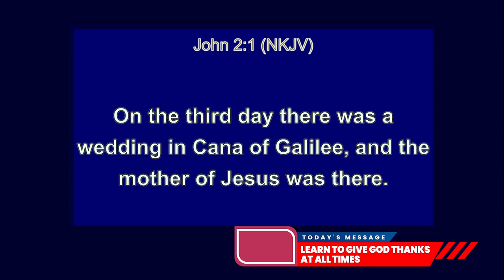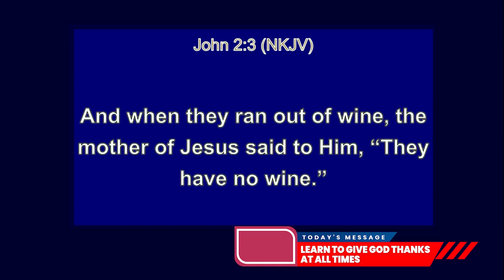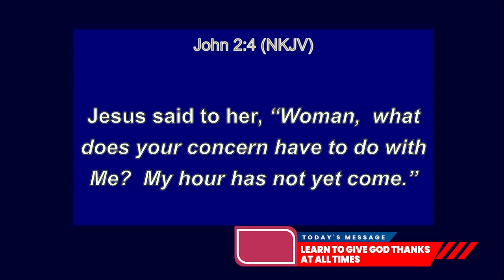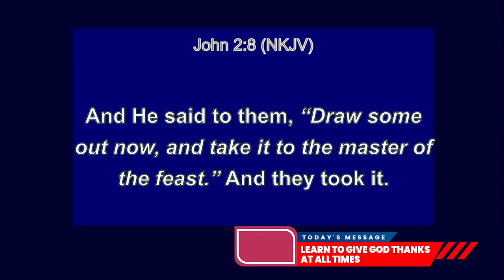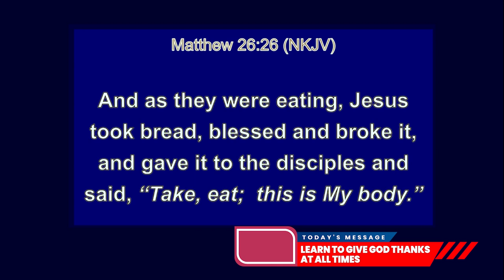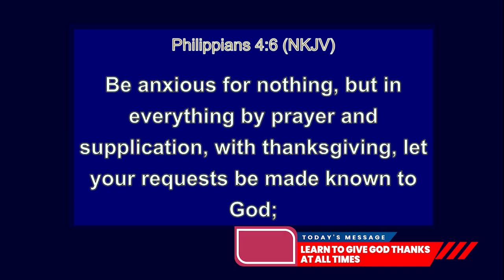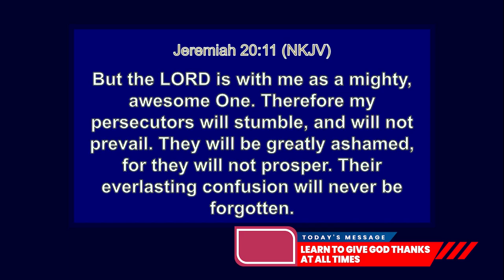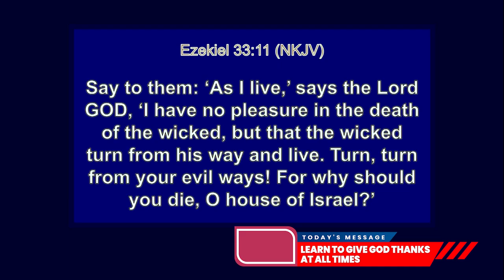LEARN TO GIVE GOD THANKS AT ALL TIMES | Prophet ISSAKA SUNDAY 17 Nov 2024